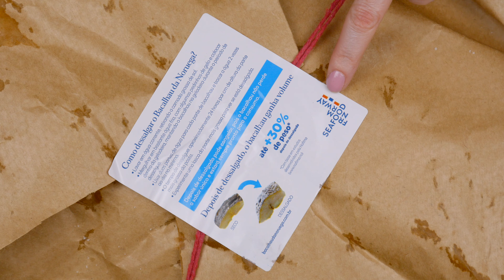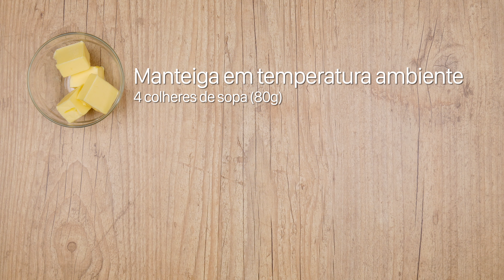BACALHAU DA NORUEGA COM MANTEIGA, ALHO E LIMÃO SICILIANO - COMO DESSALGAR | Cook'n Enjoy 514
INGREDIENTES
Lombo de bacalhau 4 unidades
Manteiga em temperatura ambiente 4 colheres de sopa (80g)
Limão siciliano 2 unidades
Alho 1 cabeça
Queijo parmesão ralado 1 colher de sopa (10g)
Louro 2 folhas
Salsinha picada 1 colher de sopa (5g)
Pimenta do reino a gosto
Farinha de rosca 3 colheres de sopa (18g)
Sal 1 pitada